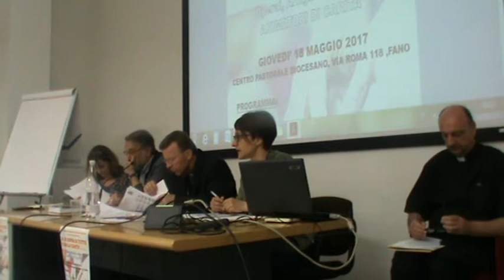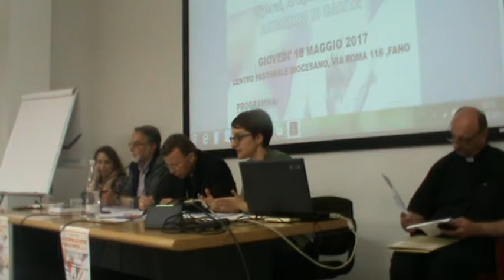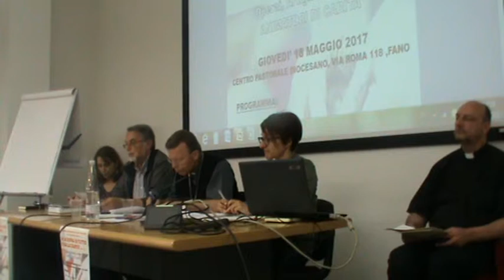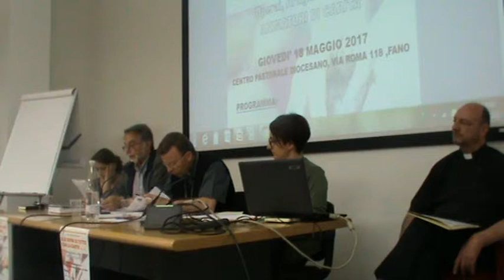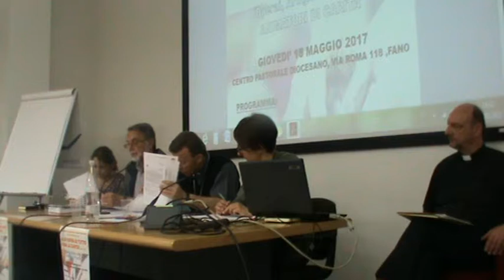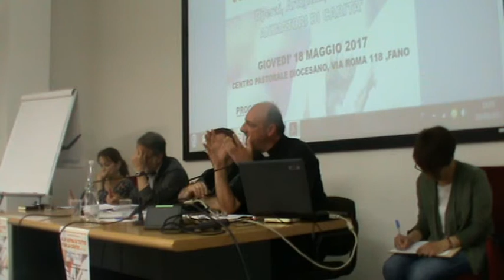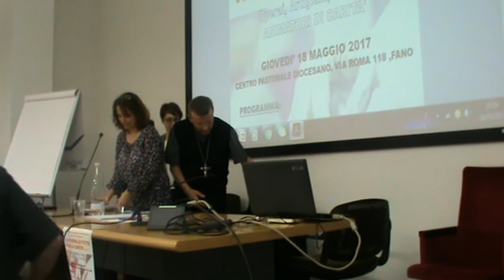Assemblea Diocesana delle Caritas Parrocchiali 2017//Parte 1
AL DI SOPRA DI TUTTO VI SIA LA CARITA'
Operai, Artigiani, Artisti: ANIMATORI DI CARITA'
Giovedì 18 Maggio 2017
Centro Pastorale Diocesano, Via Roma 118, Fano
Relazione di Monica Tola (Caritas Italiana)